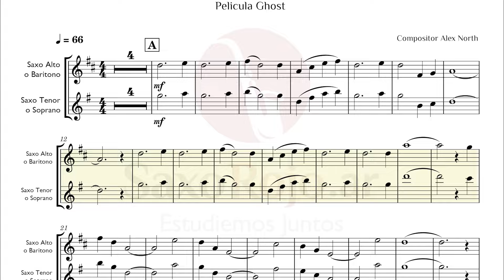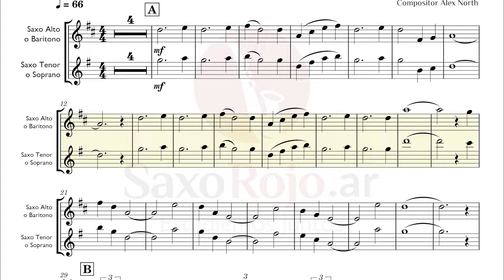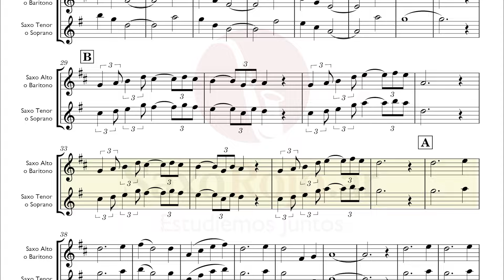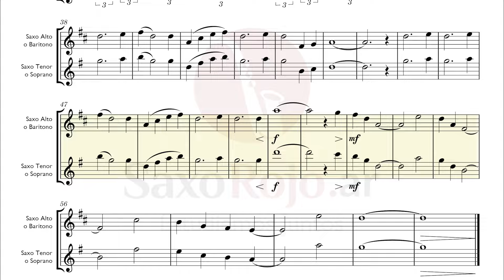PARTITURA Unchained Melody ❤ Pelicula Ghost - VideoPartitura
PISTA + PARTITURA para DESCARGAR 🤩

Te compartimos la pista y partitura de este clásico, "Unchained Melody", versión interpretada por María de las Nieves.

Desafía los límites y anímate a tocar tu propia versión de Unchained Melody❤️🎷

En el siguiente enlace encontrarás:
🎷 Unchained Melody partitura Alto y Barítono
🎷Unchained Melody  partitura Tenor y soprano
🎷Unchained Melody  pista para TODOS los saxo
★ DESCARGA de 🎁 REGALO un E-book Con INFO Técnico + los links de los videos de Digitación, Escalas Mayores y Menores ❤️🎷